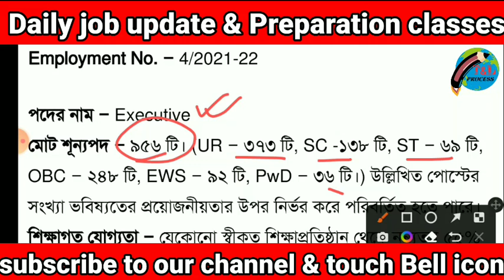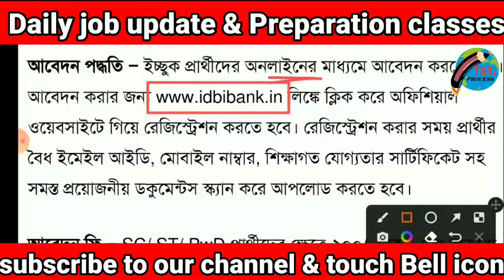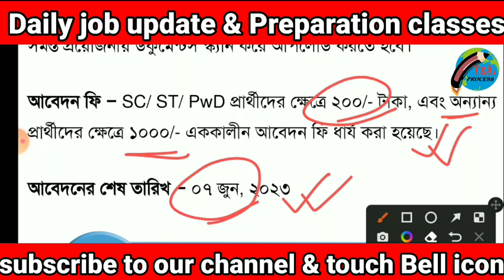ব্যাংকে ১০৩৬টি শূন্যপদে কর্মী নিয়োগ | IDBI Bank recruitment 2023 | IDBI executive notification 2023